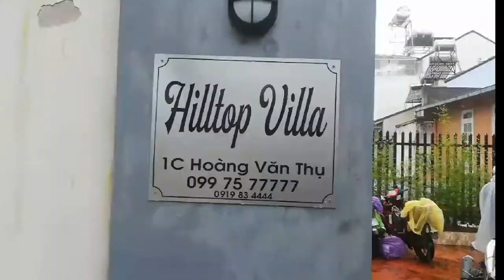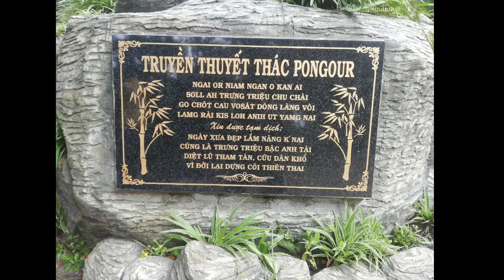DALAT 2020 - HAK VLOG